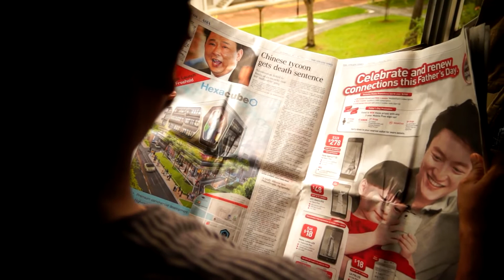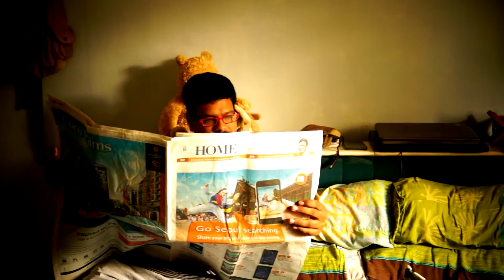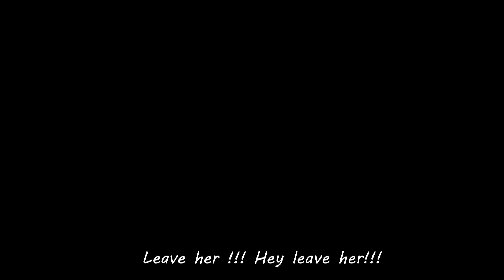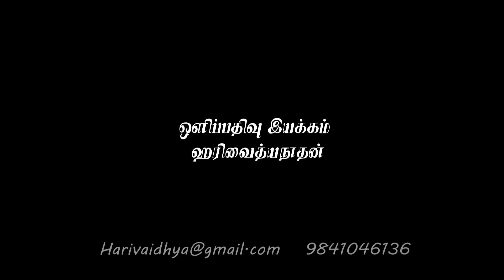Ninaivugal - Award Winning Tamil Short Film - Red Pix Short Films